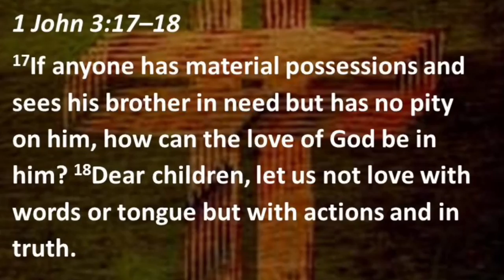Daily Devotional For Men. December 19